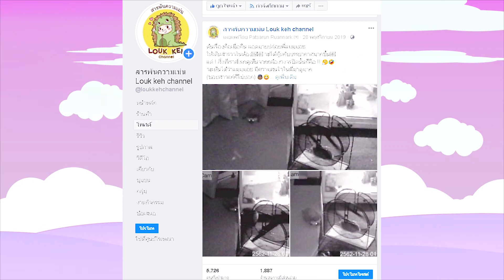[EP.15] สลับบ้านสร้างรัก?! เมื่อเม่นแคระมาดูและแมมมอธสลับบ้านกัน!!